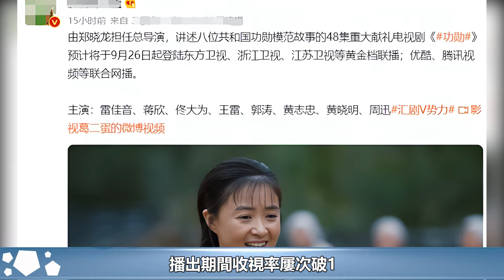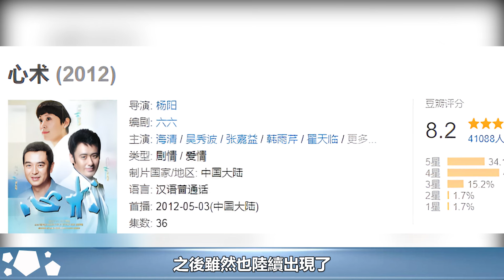靳東新劇有多狠？女主是三金影后，還有四位「國寶級」大咖助陣︱李佳︱靳東︱劉濤︱胡歌︱馬伊琍︱江珊︱黃曦寧︱吳越︱王凱#新視野傳媒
靳東新劇有多狠？女主是三金影后，還有四位「國寶級」大咖助陣